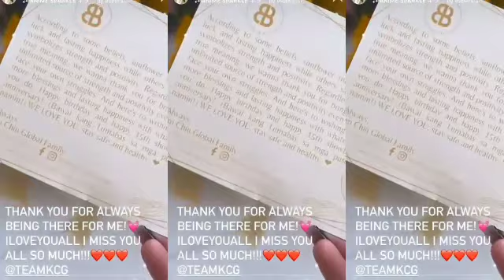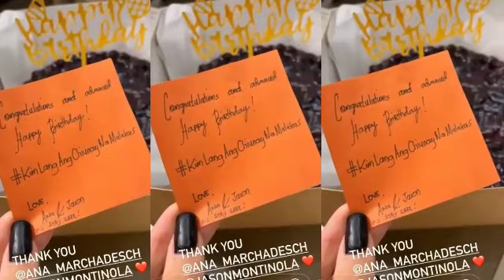KIM CHIU NAKATANGGAP NG MGA REGALO MULA SA MGA TAONG NAGMAMAHAL SA KANYA